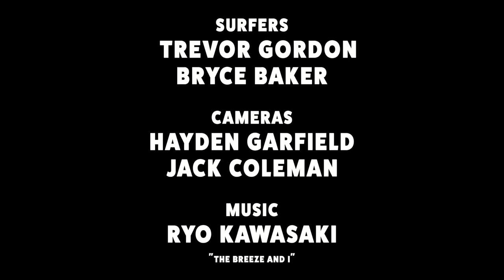So Dang Good - Trevor Gordon & Bryce Baker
Trevor Gordon and Bryce Baker score! The boys set their sights and make it happen: nothing quite like everything lining up. How much more fun can you have?

Filming by Jack Coleman & Hayden Garfield
Edit by Will Adler